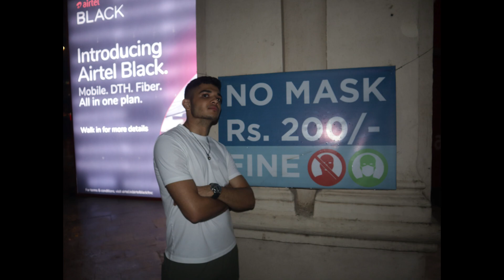S1 EP II - GOT IN A SKATEBOARDING ACCIDENT!!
I GOT IN AN ACCIDENT!!